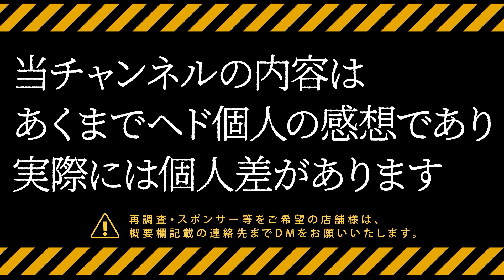#１１１ 西船橋ピンサロ『乙女俱楽部』【風俗突撃体験シリーズ】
完全版はYou Tubeメンバーシップ限定公開中です！
ヘド倶楽部のメンバーになると完全版の視聴とお得な特典がございます。:

【今回のお店】
  西船橋『乙女俱楽部』

HPのみの情報もあります♪